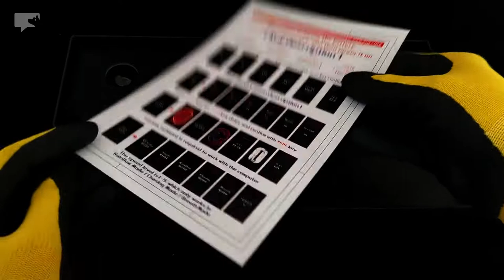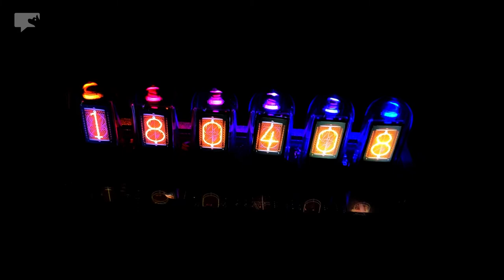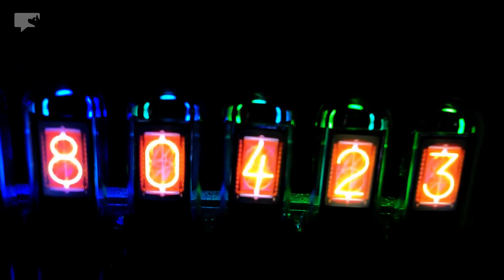Cyber Vintage Nixie-like Tube IO Clock | odear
Time is free, but it's priceless.
You can't own it, but you can use it.
You can't keep it, but you can spend it.
Once you've lost it, you can never get it back. ⏳

(paid links)
Wooden Desk Nixie Tube Clock
RGB LED Nixie Clock
IPS Nixie-like Tube Digital Clock